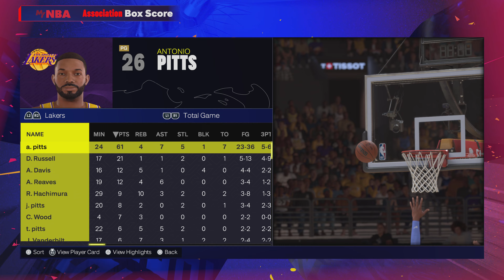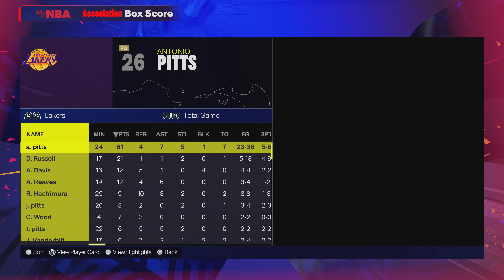NBA 2K25 mycareer episode 11 - D Russell 21 points!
D Russell 21 points and follow me on ps5 antoniothegoat30 add me on ps5 sub to my 2nd channel Antonio pitts add me on cod mobile antonio112593 to my 2nd channel Antonio pitts add me on cod mobile antonio112593